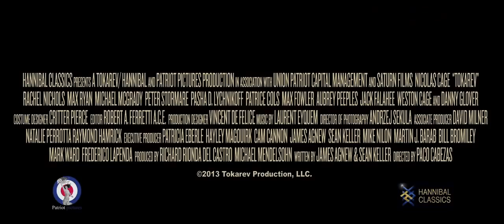Tokarev Trailer 2014 Nicolas Cage Movie - Official [HD]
hen the Russian mob kidnaps the daughter of a reformed criminal, he rounds up his old crew and seeks his own brand of justice.

Director: Paco Cabezas
Writers: Jim Agnew, Sean Keller
Stars: Nicolas Cage, Rachel Nichols, Peter Stormare